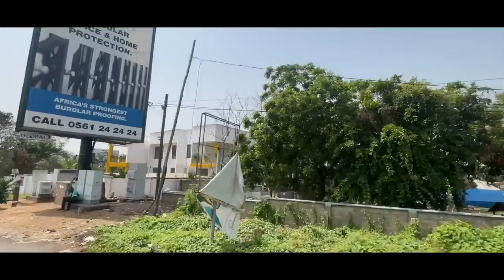🇬🇭Inside Ghana's Most Wealthy Neighbourhoods!!- Ep 16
If you enjoyed this video please smash that like and subscribe button so we can grow together, get better together and improve little by little every single day to achieve our goals!